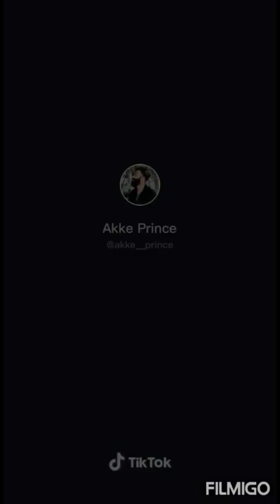Akke Prince | Top 10 | Funny Tiktok | Kasaragod | KERALA TIKTOK | MALAYALAM TIKTOK | ABU SALIM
The funny malayalam tiktok actor Akke Prince best tiktok listed in the video listen and enjoy